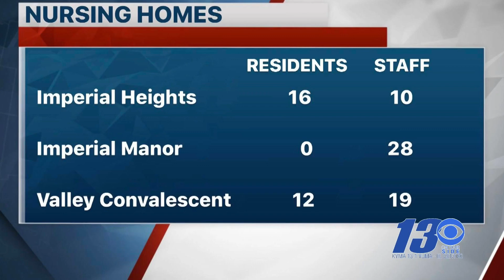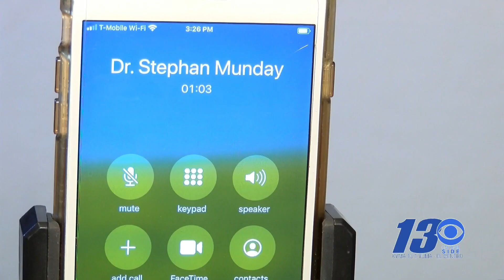ICPHD monitoring COVID-19 outbreaks at local nursing homes and prisons